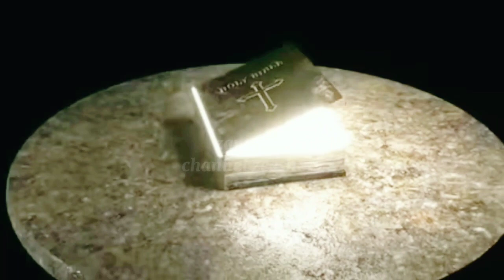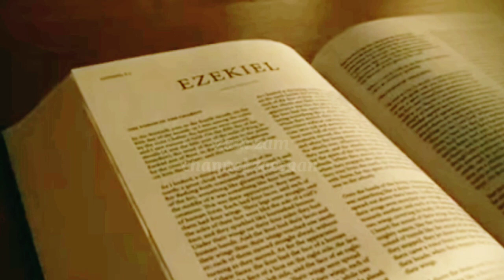Moat ki wadi or 70,000 murday/valley of dry bones/Hazrat Hizqeel ka waqai#zamzamchannel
According to Ibn 'Abbas, this place was called "Damardan." Its people were inflicted with plague, so they fled, while a group of them who remained in the village perished. The Angel of Death called to the survivors: "Die you all," and they perished. After a long time a prophet called Ezekiel passed by them and stood wondering over them, twisting his jaws and fingers. Allah revealed to him: "Do you want Me to show you how I bring them back to life?" He said: 'Yes.' His idea was to marvel at the power of Allah over them. A voice said to him: "Call: '0 you bones, Allah commands you to gather up." The bones began to fly one to the other until they became skeletons. Then Allah revealed to him to say: "Call: '0 you bones, Allah commands you to put on flesh and blood and the clothes in which they had died." And a voice said: "Allah commands you to call the bodies to rise.' And they rose. When they returned to life they said: "Blessed are You, 0 Lord, and all praise is Yours." Ibn 'Abbas reported that the dead who were resurrected were four thousand, while Ibn Salih said they were nine thousand.